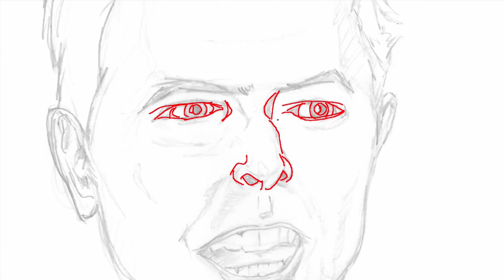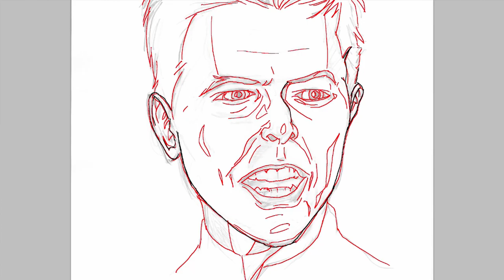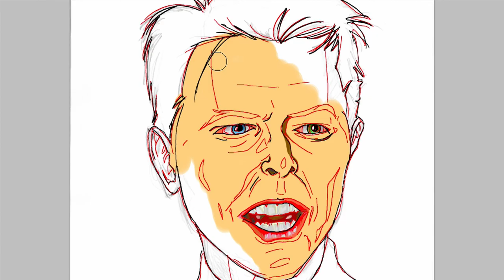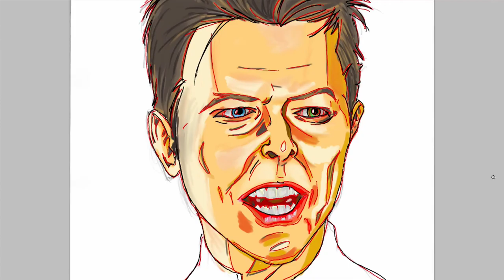Drawing David Bowie as Comic Art | Time lapse | Relaxing Music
James finishes a satisfying comic book version of musician David Bowie in a time-lapsed video set to relaxing music.